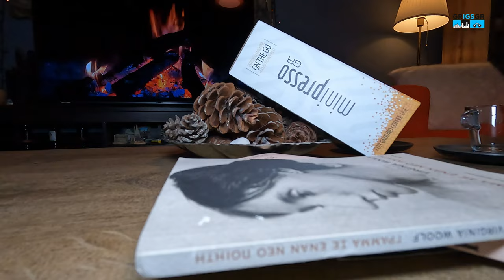Wacaco Minipresso GR φορητή καφετιέρα espresso 8 bar | Potable Espresso Machine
Σε αυτό το βίντεο θα δούμε κάτι πολύ χρήσιμο για όσους θέλουν να ξεκινούν την ημέρα τους με ένα φρέσκο καφέ. Θα δούμε την φορητή καφετιέρα της WACACO η οποία ονομάζεται ως minipresso GR. Είναι αρκετά μικρή για να μπορούμε να την μεταφέρουμε μαζί μας ακόμη και σε ταξίδι ενώ, δεν καταλαμβάνει πολύ χώρο στον πάγκο της κουζίνας μας με αποτέλεσμα να είναι ιδανική για μικρούς χώρους κυρίως. Πολύ εύκολη στην χρήση καθώς και στο καθάρισμα ενώ ο καφές που βγαίνει απο την μηχανή, είναι πολύ καλός.